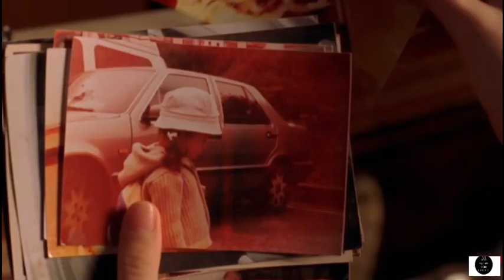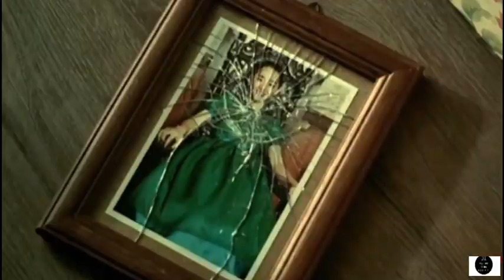A girl imagine her step mother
allowance is made for fair use for purpose such as criticism, comment news reporting teaching scholarship and research fair use is a use permitted by copyright statute that might otherwise be infringing.